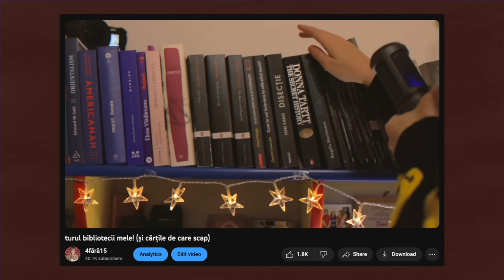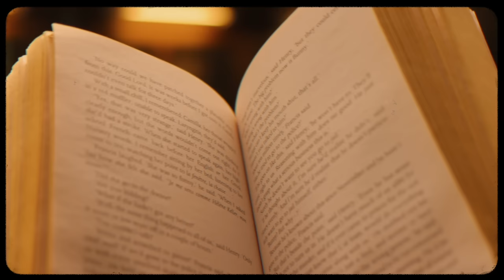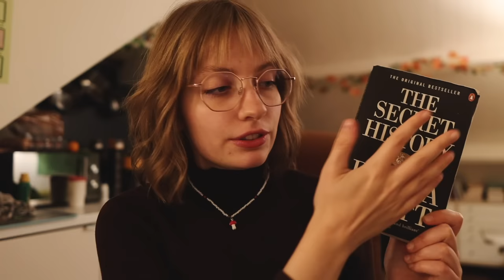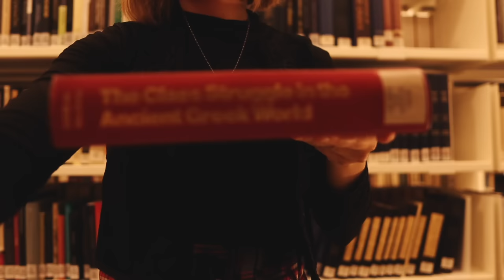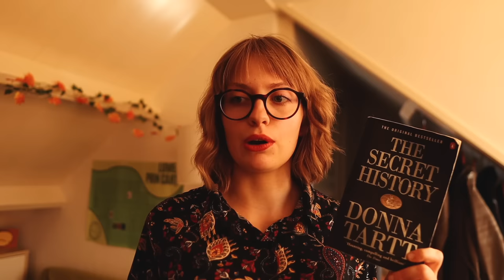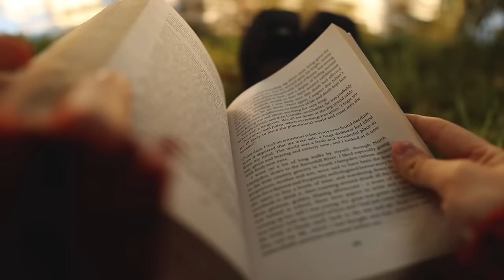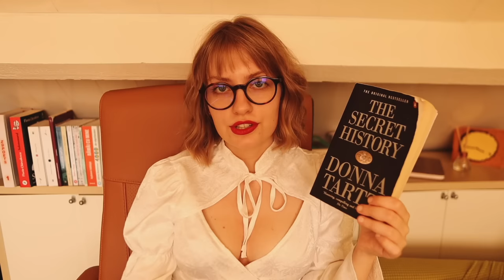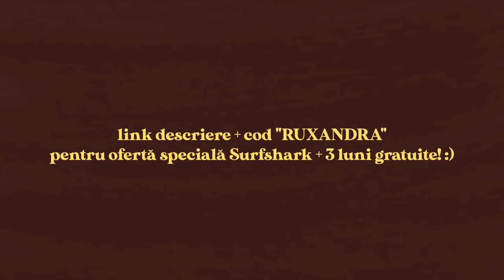am citit cartea preferată a TikTok-ului... ÎN SFÂRȘIT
folosește codul "RUXANDRA" pentru o ofertă exclusivă și trei luni gratuite din abonamentul Surfshark [ad] ⛵

da, Istoria secretă, romanul scris de Donna Tartt, e mult mai mult decât o carte virală pe TikTok. dar trebuie să recunoaștem că TikTok i-a amplificat serios popularitatea în ultima perioadă 🫡 a durat doi ani să citesc cartea și să filmez acest reading vlog... dar aici e, într-un final!

îmi cer scuze în avans pentru emfază atunci când citesc din roman :))) mi-am zis că asta s-ar potrivi cu prețiozitatea descrierilor

câți ani ai?
23

ce studiezi?
am început un masterat de cercetare în literatură comparată, la Universitatea din Utrecht (Olanda)

ce facultate ai absolvit?
Facultatea de Limbi și Literaturi Străine, Universitatea din București (Filologie Engleză - Română), în 2021. apoi, am intrat într-un burnout și mi-am luat un an de pauză de la studii, în care mi-am propus să îmi dau seama ce vreau să fac cu viața mea, să pun mai puțină presiune pe mine și să creez conținut pe acest canal.

din ce oraș ești?
din Oradea, dar am absolvit liceul și facultatea în București

cu ce program îți editezi clipurile?

ce cameră folosești?

ce fel de Kindle ai?

*orice comandă pe care o plasezi prin aceste linkuri îmi va direcționa o mică parte din sumă. mulțumesc că alegi să mă susții! 😌

00:00 intro
01:22 estetica dark academia și Istoria secretă
6:18 citim Istoria secretă (fără spoilere): prime impresii
11:22 update #1
15:02 update #2
18:22 verdict final
20:50 zona cu SPOILERE